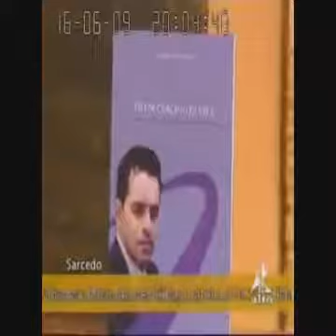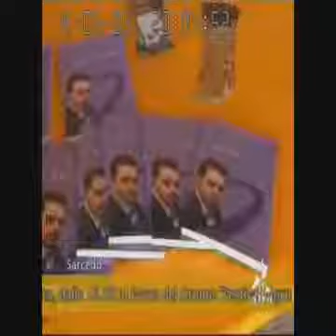Umberto D'anna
servizio TVA umberto d'anna